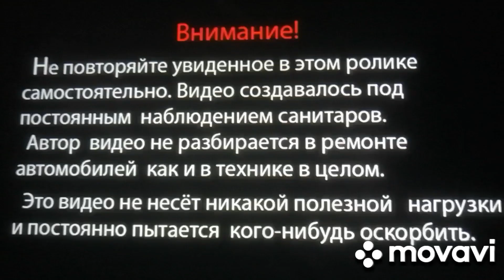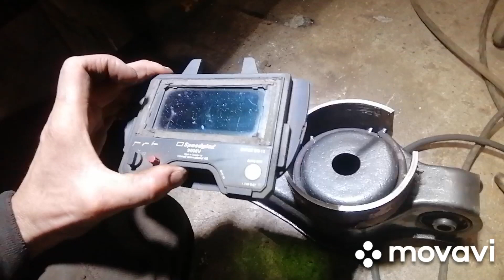12 марта 2024 г. Мицубиси спейс гиар. Продолжаю делать пневму